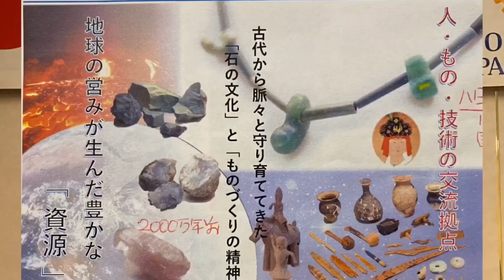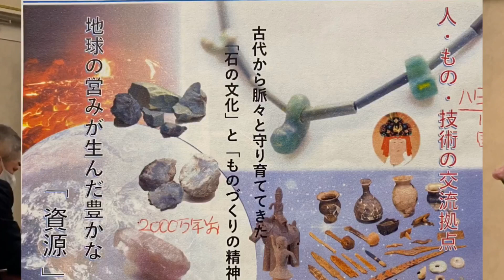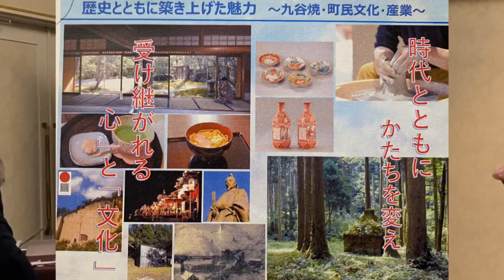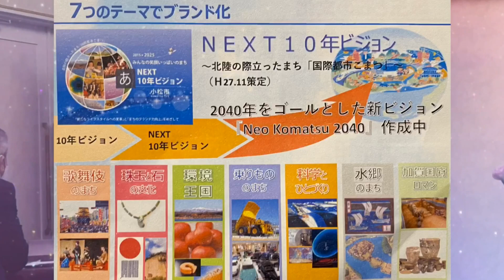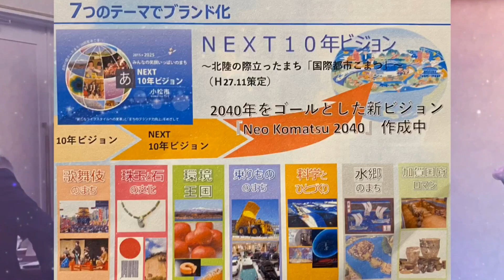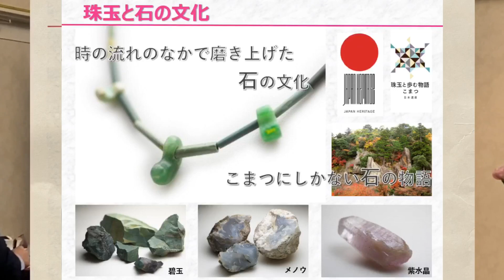みんなに来て欲しい❗小松の魅力を熱く語ります❗市役所・山本部長❗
このチャンネルでは、四代　徳田八十吉の創作活動や日々の生活を中心に投稿しています。

①徳田八十吉ってどんな人？
②最新個展スケジュール

▷：月刊北國ＡＣＴＵＳに連載中の「九谷からの順の風」
こちらから見ることが出来ます。
是非、一度ご覧になってください。

四代目　徳田八十吉
ユーチューババ〜として、日常で感じた事や、作陶について発信していきます。

青山学院女子短期大学卒業。
三代目徳田八十吉の長女。三代目の死去を受けて翌2010年襲名。初名は順子。
1984年から2年間NHK金沢放送局のキャスター。
1986年から三代目八十吉の秘書や着物大使を務める。
1990年に石川県九谷焼技術研修所を卒業。
2010年3月2日に小松市役所の戸籍変更の手続きを行い、四代目徳田八十吉に襲名した。